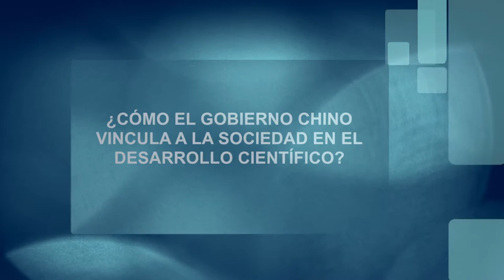Wu Guoping: China y la transferencia tecnológica a América Latina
China se encuentra en una fase de transformaciones políticas, por lo tanto económicas y sociales. Los nuevos cambios y sus consecuencias fueron analizados por Wu Guoping, director del Instituto de Estudios de América Latina y el Caribe de la Universidad de Ciencias y Tecnología del Suroeste de Asia. En su presentación “La normalidad económica de China sus desafíos y oportunidades”. Más detalles de esta conferencia en la nota publicada por el Observatorio Asia Pacífico de la BCN